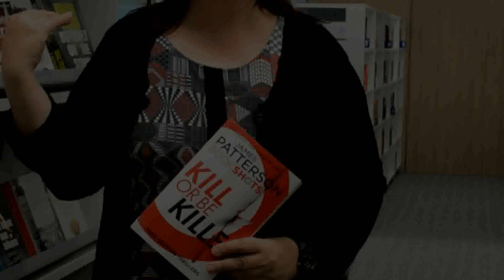"Czy wiesz, że..." - Dział Obcojęzyczny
Zapraszamy do obejrzenia cyklu promującego Zagłębiowską Mediatekę pt. "Czy wiesz, że..."

(Literatura obcojęzyczna)